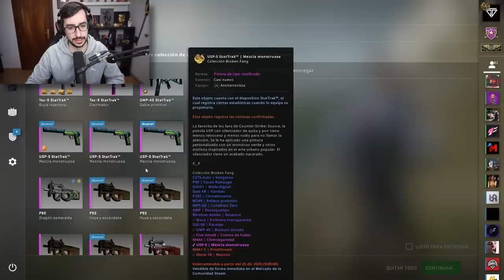¿SERÉ EL PRIMERO DEL MUNDO EN CONSEGUIR ESTAS TRES ARMAS?